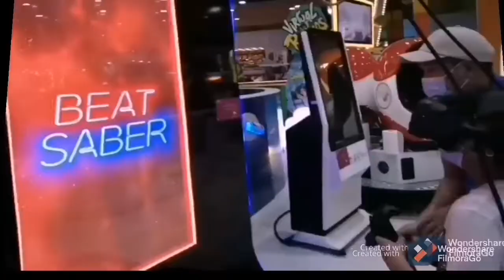Eid in saudi arabia how we spent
As salamualaikum
How are you all I hope u all are fine
Long time  we are nt making any videos bcoz we are busy in ramadan we complete 28 roza mashaallah